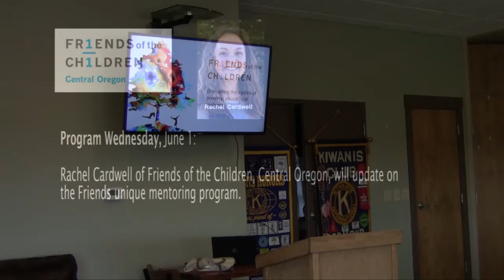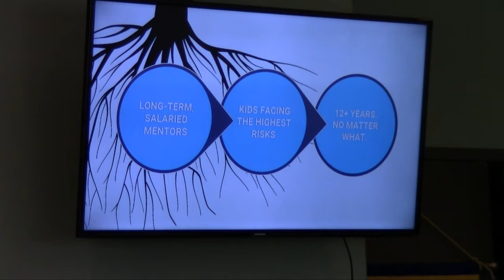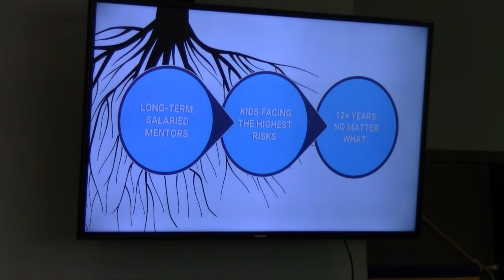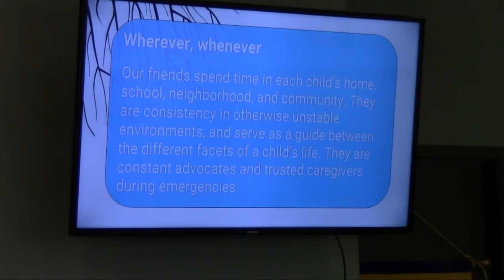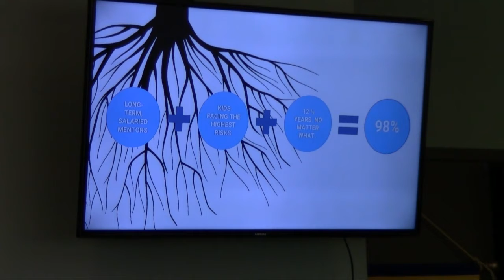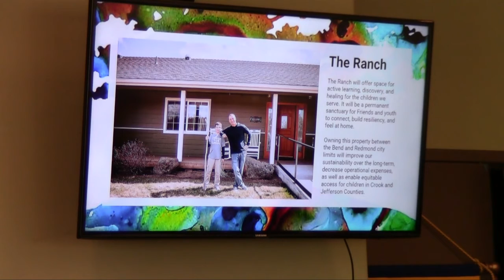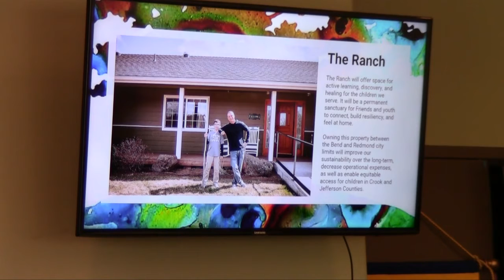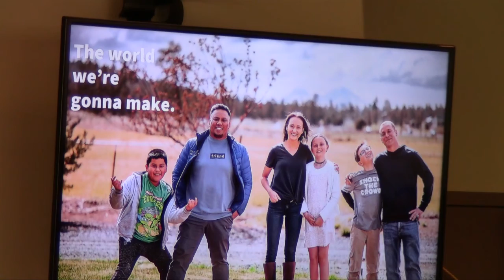Redmond Kiwanis Meeting, June 1, 2022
PROGRAM WED., June 1: Rachel Cardwell of Friends of the Children, Central Oregon, will update on the Friends unique mentoring program.